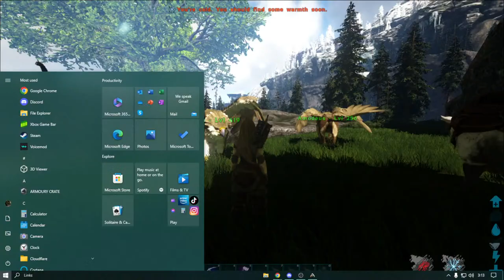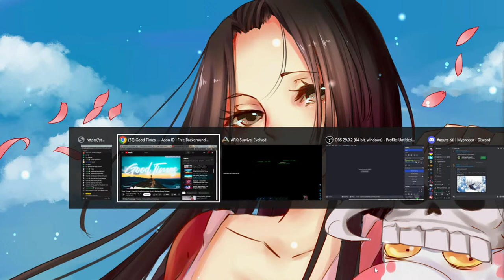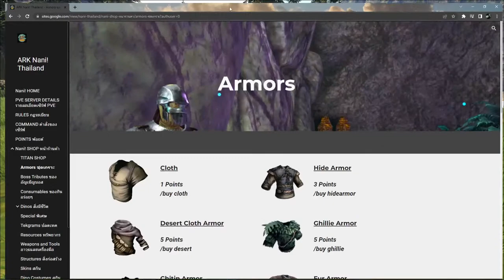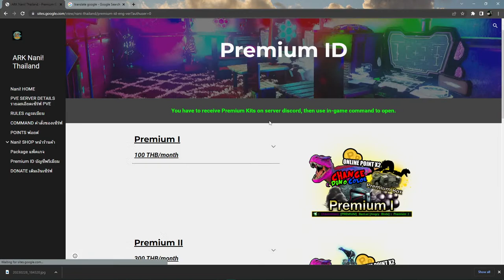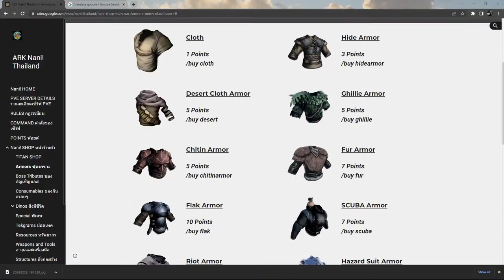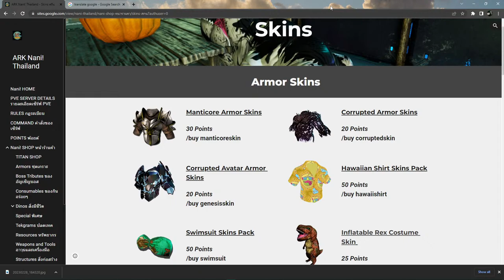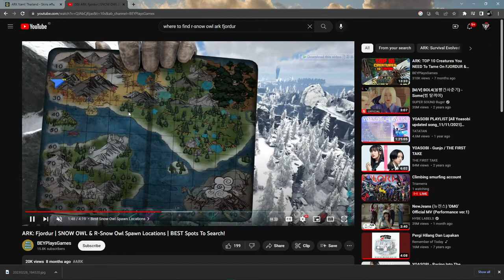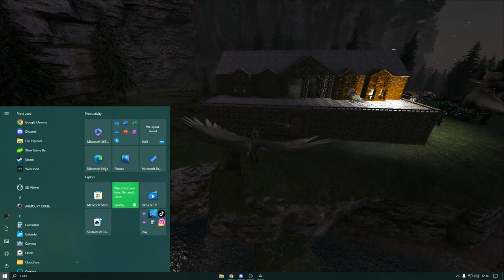Bangun base baru arksurvivalevolved [REPLAY]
Link Discord :
Specs :
VGA ASUS ROG STRIX RTX 3070ti
RAM XPG 3600hz 2x8GB
MOBO ASUS ROG STRIX X-570 E GAMING WI-FI
SSD 980 PRO M.2 (1TB) - SSD XPG M.2 (256GB)
Thanks..